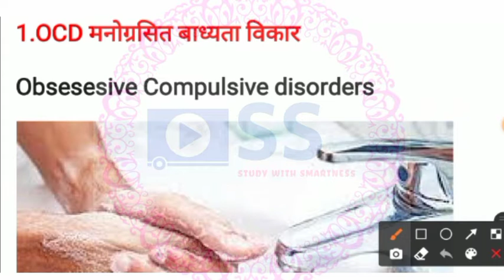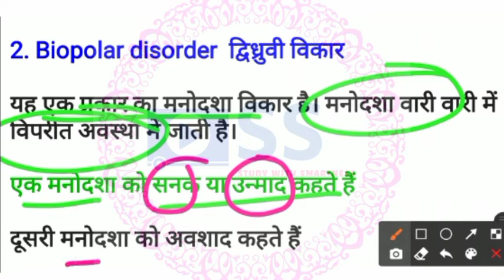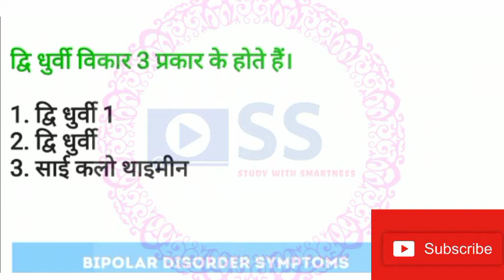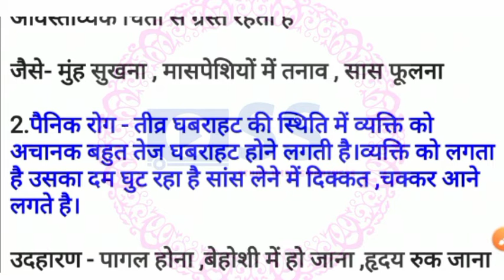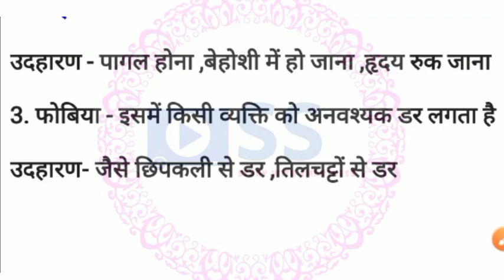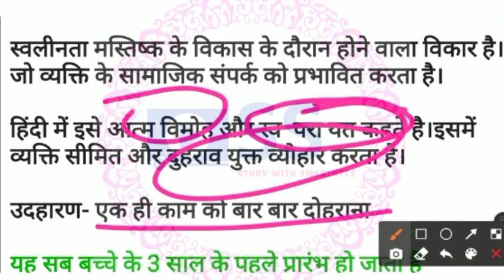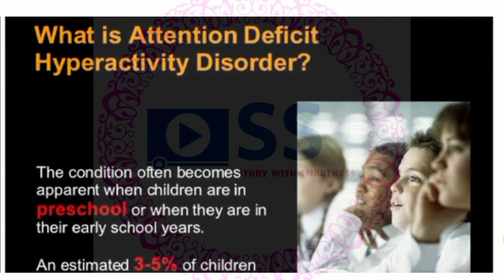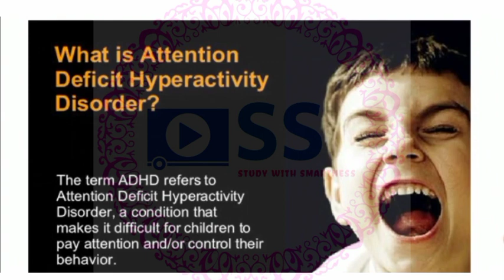All disorder val vikas।।सभी विकार वाल विकास।। प्राथमिक शिक्षक भर्ती।।MPTET CTET UPTET by Vimal sir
सभी विकार को जाने हिन्दी में चित्रतामक और सरल भाषा के साथ विमल सर के द्वारा वर्णन किया गया है

MPTET2020 Pedagogy Questions
MptetvalvioasClass by Vimal sir